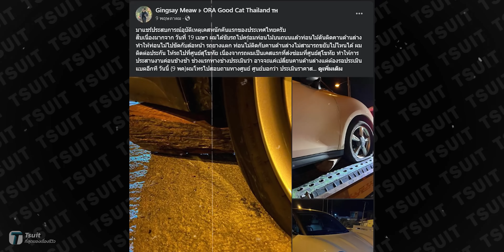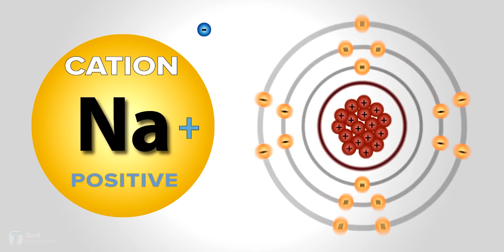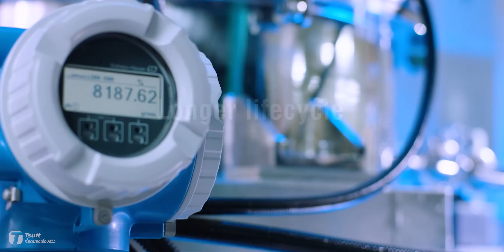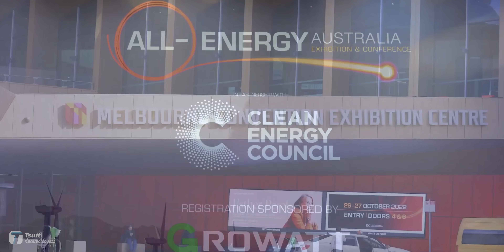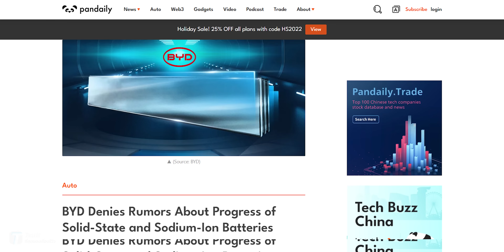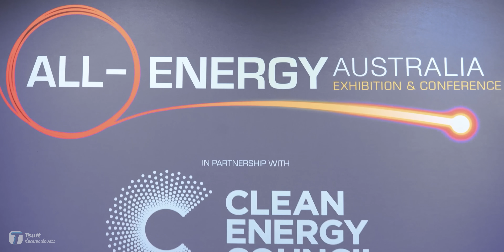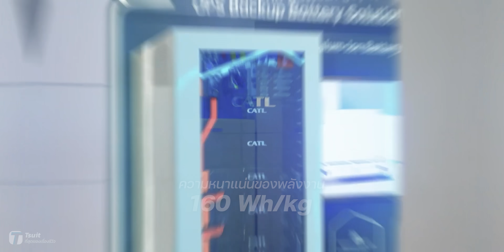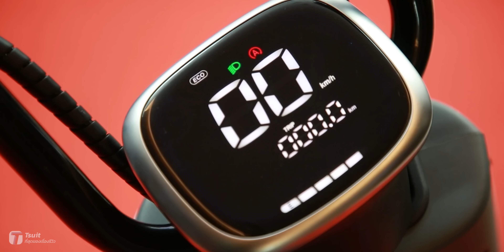ว้าวเลย! BYD นำทัพเตรียมเปิดตัวแบตเกลือ ถูก! ปลอดภัย! มีคนไทยทำได้ด้วย! - [ที่สุด]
ค่ายอื่นหนาวแน่ ถ้า BYD ปล่อยแบตเตอรี่ชนิดนี้ออกมาขาย ทั้งถูกและดี! อยากรู้ ก็กดเข้ามาดูเลย!

สารบัญวิดีโอ:
00:00 Intro
00:50 แบตเตอรี่ Sodium-ion
01:38 ข้อดีและข้อเสีย
04:02 ใครทำบ้าง
08:00 ประเทศไทยล่ะ?
09:20 สรุป

สรุป
จากที่เราพาทุกคนไปดูแบตเตอรี่ Sodium-ion กันมา ก็จะเห็นได้ว่าแบตชนิดนี้ มีข้อดีมากมาย โดยเฉพาะในเรื่องของราคา เป็นตัวเลือกใหม่ที่แนวโน้มจะได้เห็นจริงในอนาคตนอันใกล้นี้ ค่ายๆใหญ่ๆอย่าง BYD และ CATL ก็กำลังหาวิธีผลิตในจำนวนมากันแล้ว แม้แต่ประเทศไทยเองก็โชว์ศักยภาพให้เห็นแล้วเทคโนโลยีนี้ สามารถเข้าถึงได้ และสามารถแข่งขันกันได้ เราคงได้เห็นแบตเตอรี่ประเภทนี้ในรถไฟฟ้ารุ่นต่อไปในอนาคตอันใกล้นี้แน่นอน

Source:
- Motor.TV
- Exploratics
- Webcast-legacy Departmental
- Sale Bae Views
- Lithium Battery Company
- BYD Global
- LatePost
- CATL
- Khon Kaen University
- CNET
- LiNa Energy
- Spring News